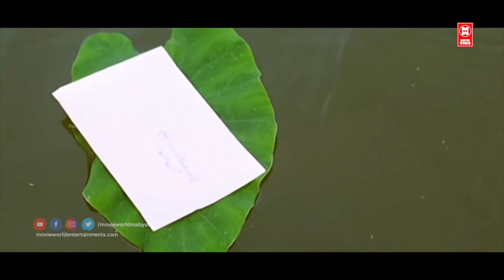അതിനാണോ ഈ കൊലക്കടി | Salim Kumar | Dileep | Cochin Haneefa | Harisree Ashokan | Malayalam Comedy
|| ANTI-PIRACY WARNING ||

*COPYRIGHT PROTECTED*